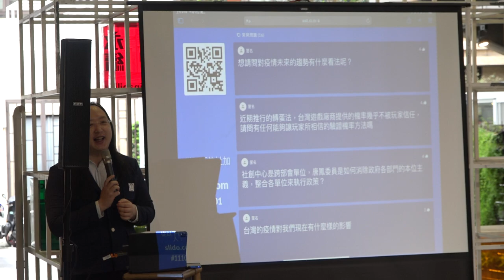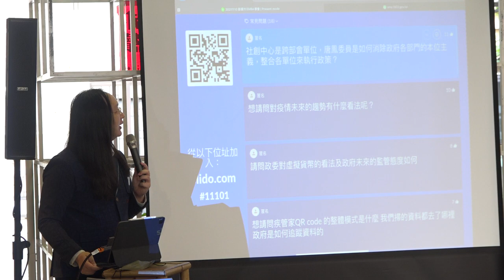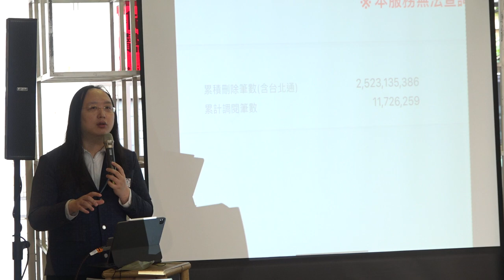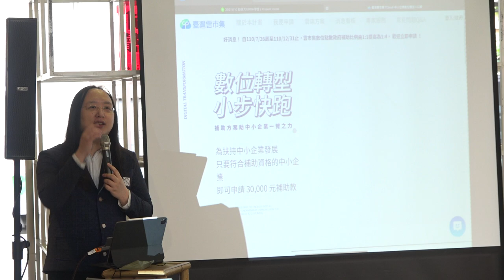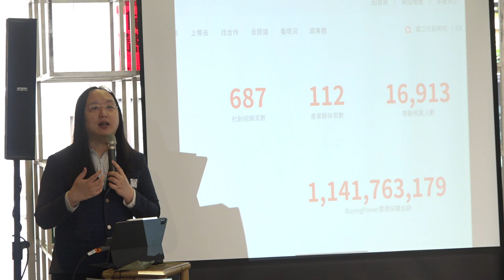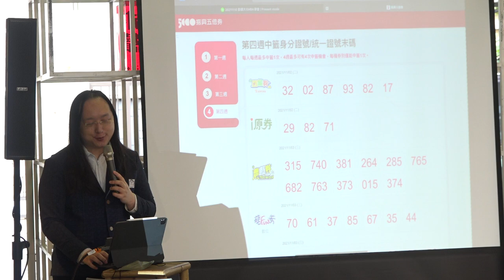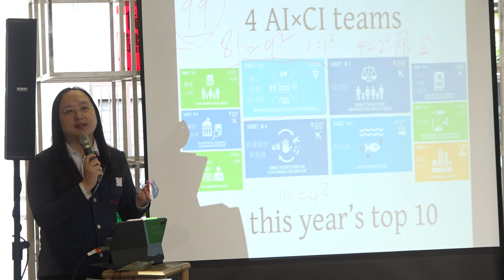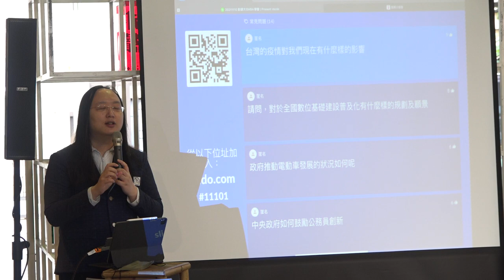2021-11-10 唐鳳於彰師大EMBA學會演講